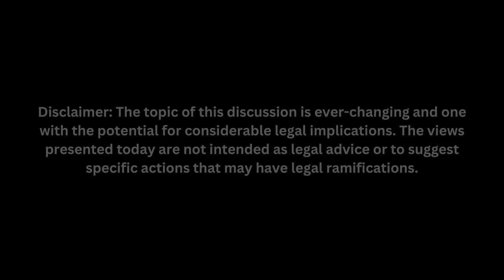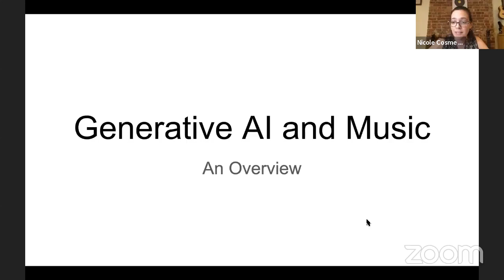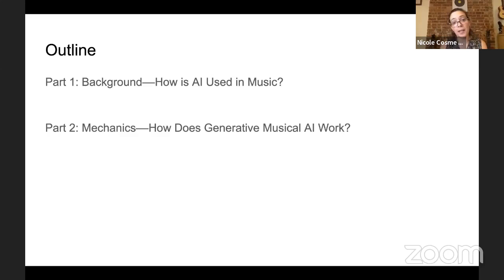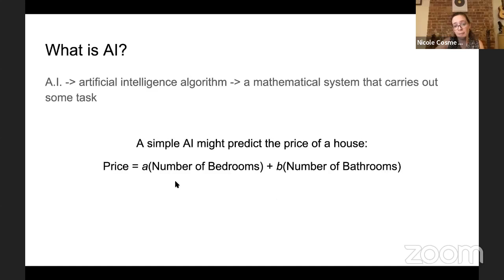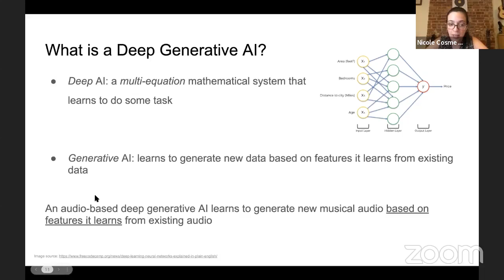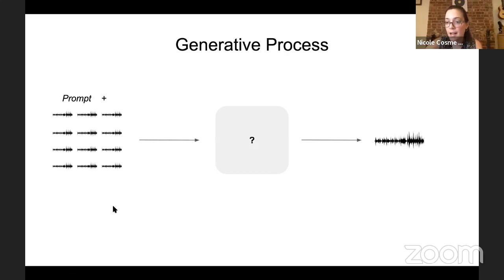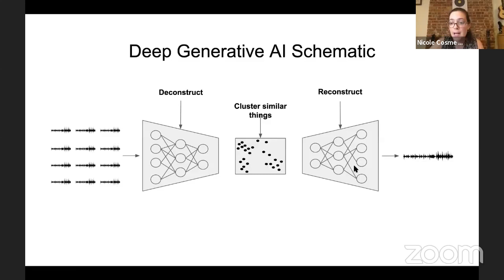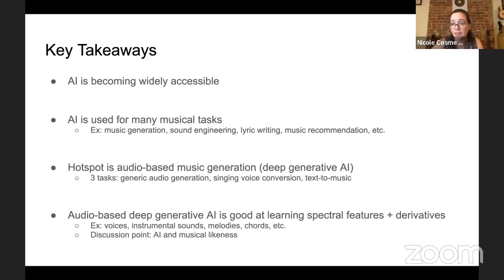Artificial Intelligence (AI), Bluegrass, and Beyond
Opportunities, Threats, and How We Protect the Music

IBMA board member Anna Frick (Ally Sound) leads a discussion with Nicole Cosme (PhD candidate in Music Theory at Yale University) and Todd Dupler (Chief Advocacy and Public Policy Officer for the Recording Academy) on the topic of generative AI within the music industry, its copyright implications, and its future relationship with human creators.